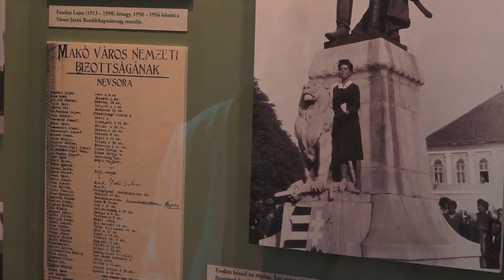Középiskolások tanulhattak 1956 makói történéseiről a múzeumban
Mára már hagyománnyá nőtte ki magát az a történelmi vetélkedő, amelyet minden esztendőben megszervez a József Attila Múzeum október 23-án. A résztvevő középiskolások az 1956-os forradalom és szabadságharc makói eseményeivel ismerkedhettek meg úgy, hogy közben csapatban kellett hatékonyan együttműködniük.